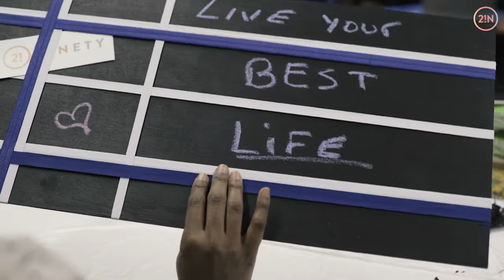DIY Memo Boards w/Tina Lifford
We talked to Tina about her career as an actress (and how her first battle with stage fright set her on a path of success), Queen Sugar, her book The Little Book of Big Lies, and her organization Inner Fitness, which is a project dedicated to helping people reach happiness and wellbeing through self improvement, life navigation coaching and motivational speaking.

Looking for a fun DIY and some valuable pieces of advice?